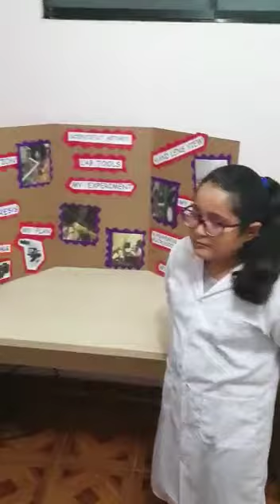Gabriela Bacacorzo 4to B